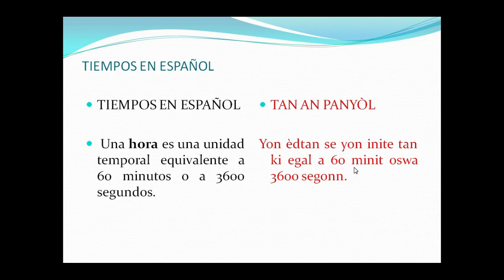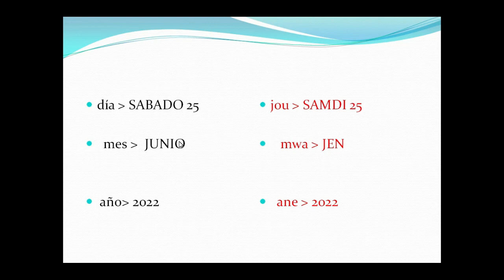2023-6-KI JAN YO PWONNSE DAT LA AN PANYOL ( LA FECHA EN ESPAÑOL )